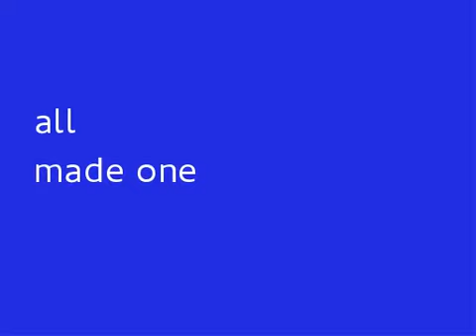channel ad, jun-12-2017